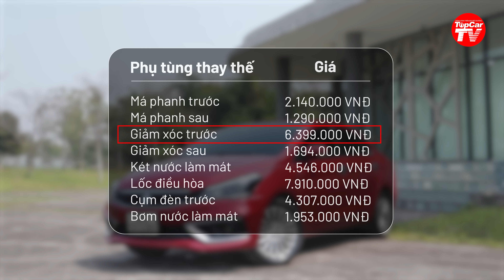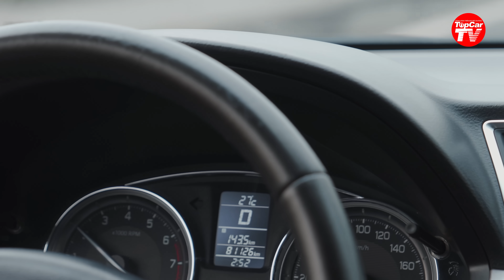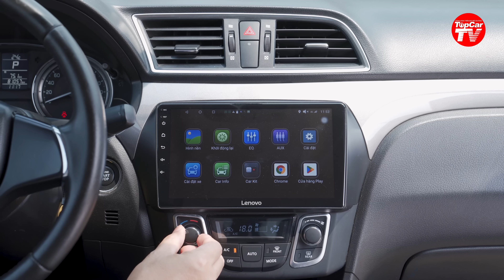Đánh giá Suzuki Ciaz - 'Đội sổ' phân khúc có oan uổng không? | TIPCAR TV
Nếu nói đến những mẫu xe mới, nhưng bị lãng quên trên thị trường Việt Nam, thì chắc hẳn Suzuki Ciaz phải nằm trong số đó. Nhưng tại sao lại như vậy? Do xe chất lượng kém? Hay do cách bán hàng? Hay chất lượng dịch vụ?
Hỗ trợ thực hiện: Suzuki Việt Anh - đường Quang Trung, Yên Nghĩa, Hà Đông, Hà Nội
Video gồm có các phần sau:
00:00 Giới thiệu & giá bán
00:38 Kết cấu khung gầm
01:09 Chi phí nhiên liệu
01:30 Chi phí bảo dưỡng
02:20 Chi phí phụ tùng
03:16 Khả năng cách âm
04:23 Tính năng vận hành
07:51 Trang bị ngoại thất
08:21 Tiện nghi nội thất
10:15 Tổng kết chương trình